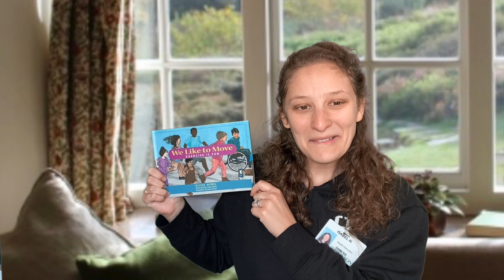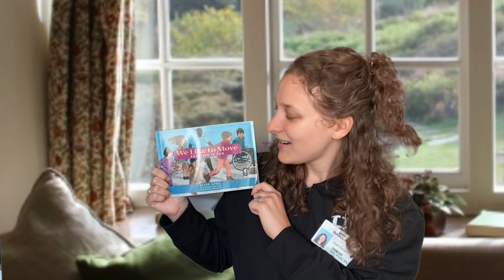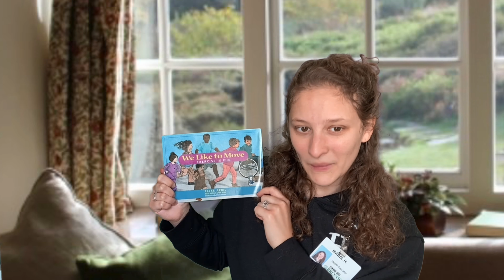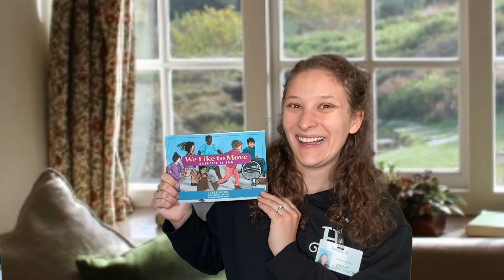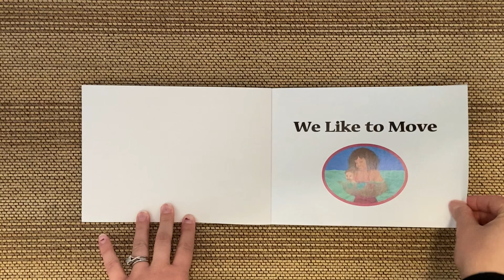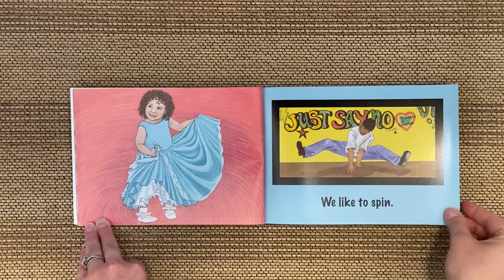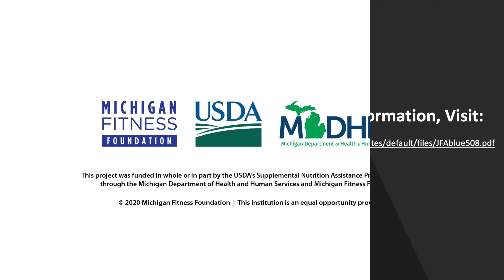We Like to Move HTL Kinder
Nutrition through Literacy